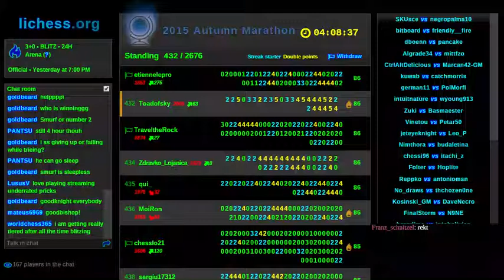Toadofsky misplays an endgame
Gasp! Shock and awe!